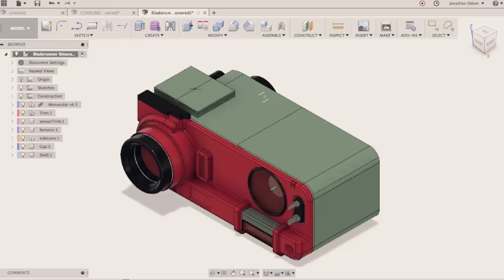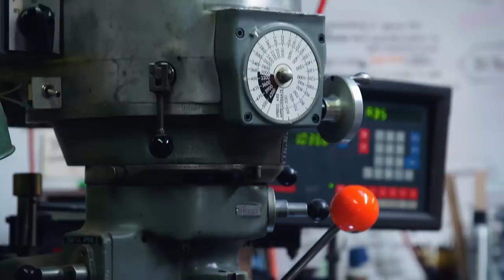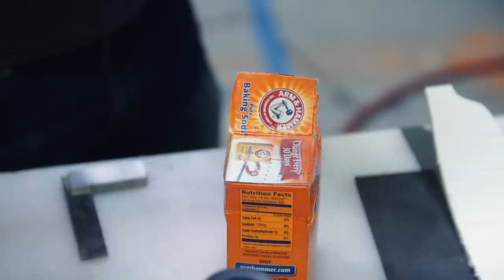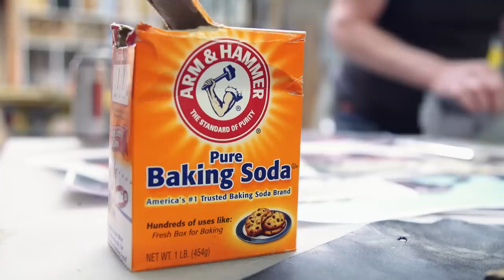Adam Savage's One Day Builds: Blade Runner 2049 Binoculars!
This One Day Build is a prop replica from one of Adam's favorite films of 2017, Blade Runner 2049! In making Deckard's binoculars from the movie, Adam starts with a 3D-printed model designed around working optics, and adds plenty of his own customized parts for accuracy!

Tested is:
Gunther Kirsch
Ryan Kiser